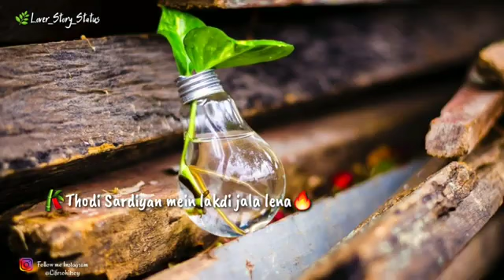विश्व पर्यावरण दिवस के अवसर पर पेश है बेजुबानो की कहानी🍀☘️🌳🌲🌴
Video from Shailesh Paikra